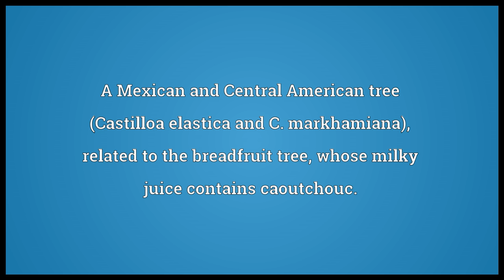Ule Meaning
Video shows what ule means. A Mexican and Central American tree (Castilloa elastica and C. markhamiana), related to the breadfruit tree, whose milky juice contains caoutchouc..  ule pronunciation. How to pronounce, definition by Wiktionary dictionary. ule meaning. Powered by MaryTTS